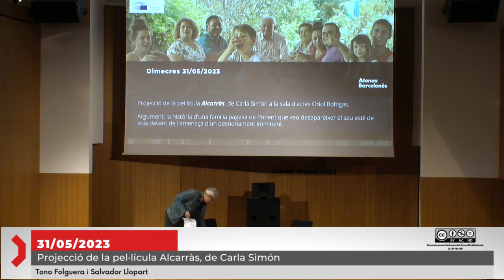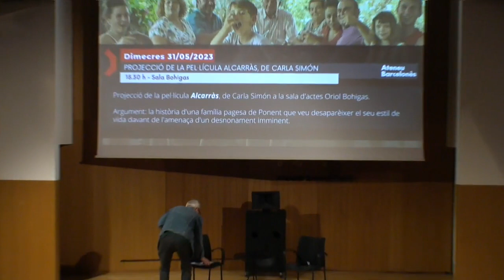Projecció de la pel·lícula Alcarràs, de Carla Simón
Pel·lícula nominada al Premi del Públic LUX del Parlament Europeu
Argument: la història d'una família pagesa de Ponent que veu desaparèixer el seu estil de vida davant de l'amenaça d'un desnonament imminent.
Direcció: Carla Simón
Durada: 120 minuts
Idioma original: català
Intèrprets: Jordi Pujol Dolcet, Anna Rodríguez Otín, Xènia Roset, Albert Bosch, Ainet Jounou, Josep Abad, Montse Oró, Carles Cabós, Isaac Rovira, Joel Rovira, Berta Pipó, Elna Folguera, Antònia Castells.
Intervé: Tono Folguera, un dels productors de la pel·lícula.
Presenta: Salvador Llopart, ponent de la secció de Cinema de l'Ateneu Barcelonès.